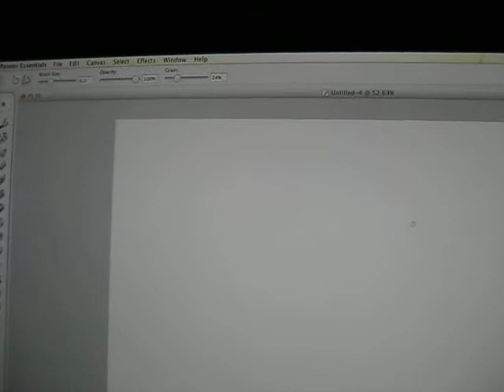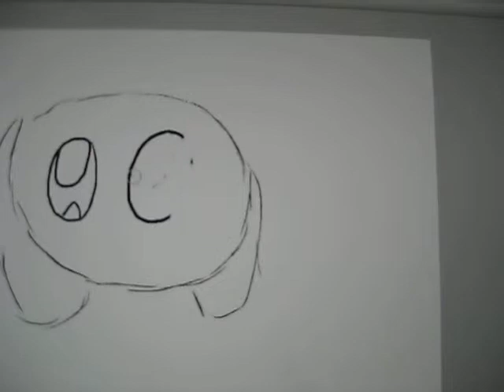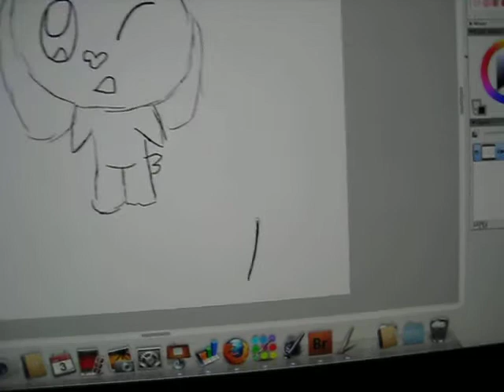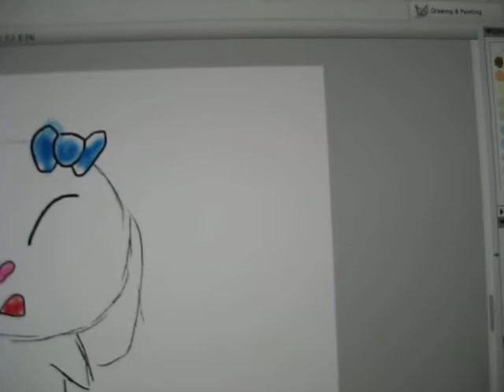Let's Draw Raza!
I'm drawing Raza from my story on Deviantart.com "Bun-buns the Murderer"

Here's a link to where you can start reading it. :3